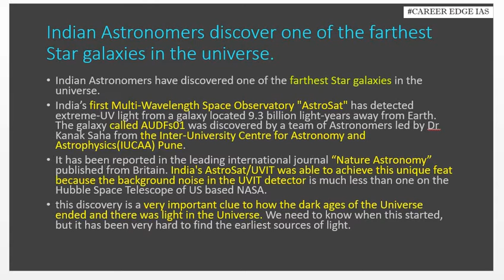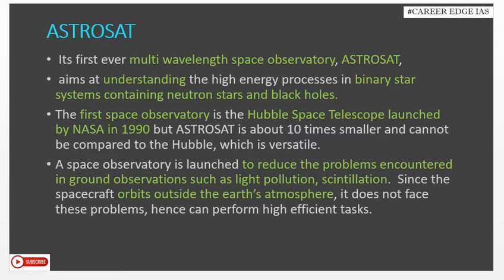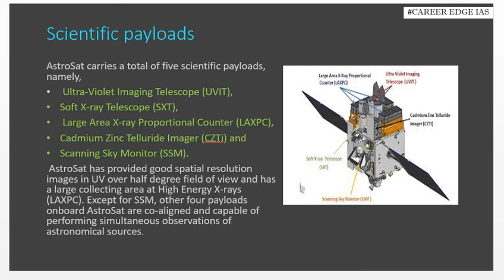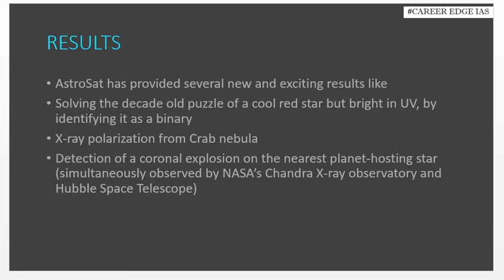AUDFs01 - Astronomers discover 'one of the farthest' star galaxies.UPSC, UPPSC, PIBCurrent Affairs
PIB CURRENT AFFAIRS FOR SEPTEMBER